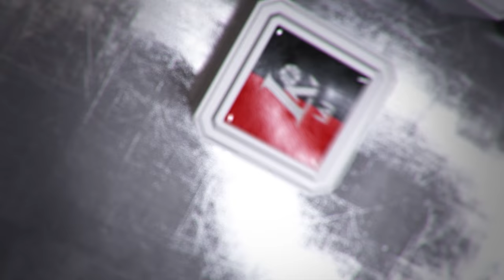Rungtynių apžvalga: Pasvalio „Pieno žvaigždės“ - Utenos „Juventus“ [2017-01-29] HD